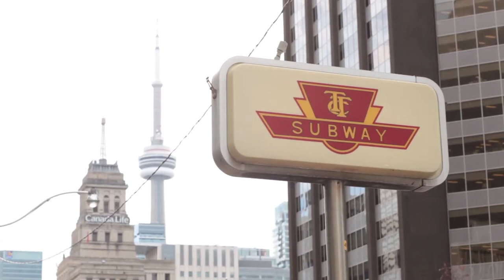آشنایی با سیستم حمل و نقل عمومی در تورنتو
در این ویدیوی کوتاه شما را با سیستم حمل و نقل عمومی در شهر تورنتوی کانادا آشنا می کنیم!